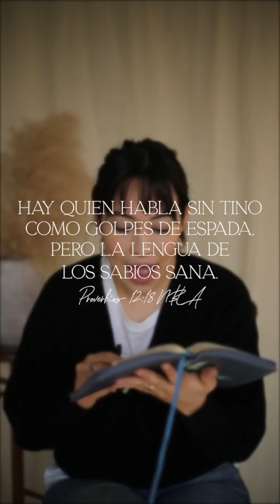¿Matando ó Sanando? Proverbios 12:18 - Majo Solís (El Proverbio de la Semana)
¿Matando ó Sanando? Proverbios 12:18 - Majo Solís

Únete a la comunidad de Telegram y obtén más recursos